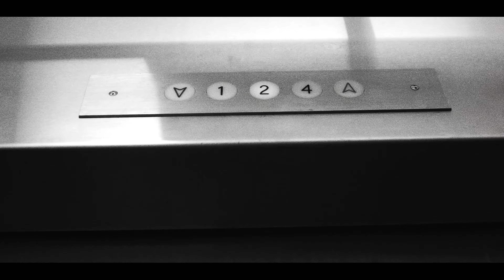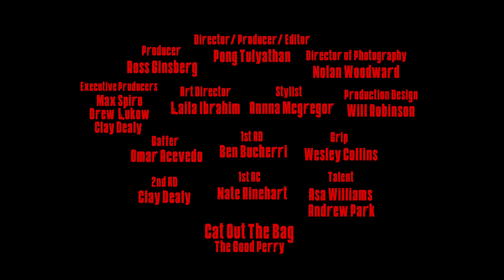Cats Out the Bag - The Good Perry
Directed, produced & edited by Ping Pong Matcha
DP - Nolan Woodward Production Company - 95exchange
Art Director - Laila Ibramhim
Production Designer - Will Robinson
Gaffer - Omar Acevedo
1st AD - Ben Buccheri
2nd AD - Clay Dealy
1st AC & Steadi Opt - Nate Rinehart
UPM - Wesley Collins_
Stylist - Anna Mcgregor
MUA - Isabella Ramsey
Sound Design - Nathan Lienau
Title Sequence - Asa Williams
Colorist -  Justin White / Company3